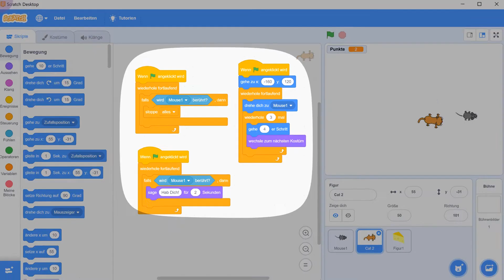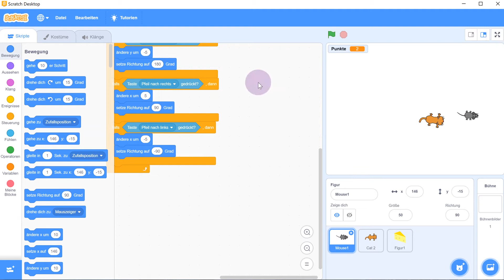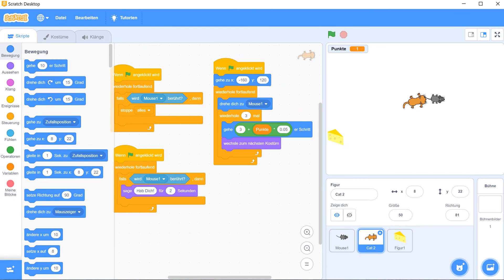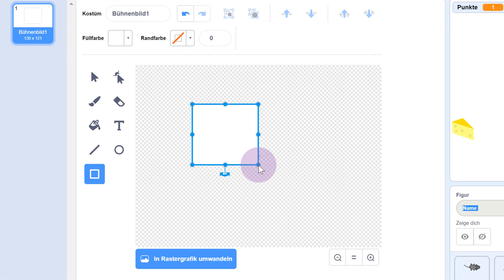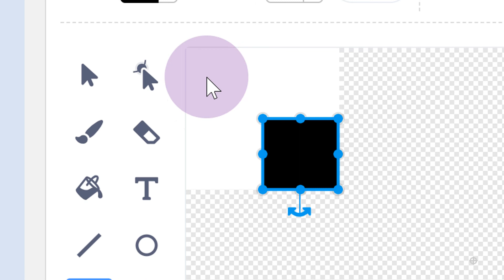Katz & Maus #4, Schwierigkeit steigern & der Küchenboden, programmiere ein Computerspiel in Scratch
In diesem Video zeige ich Dir, wie  Du Dein „Katz & Maus“-Spiel so veränderst, dass sich mit steigender Punktzahl auch die Schwierigkeit erhöht und wie einen passenden Küchenboden als Hintergrund für Dein Spiel gestaltest.